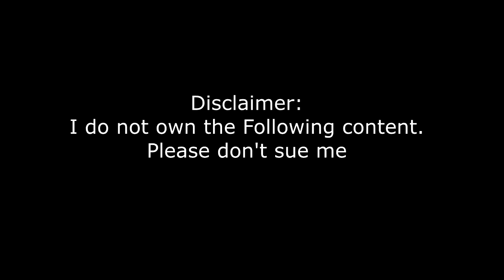Lemaitre-Closer: Deadpool Edit